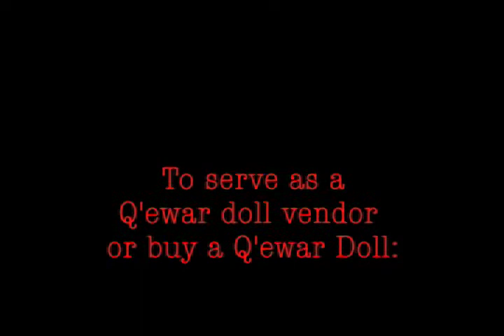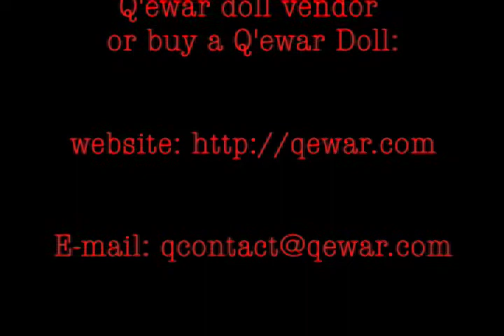The Q'ewar Project Part 4